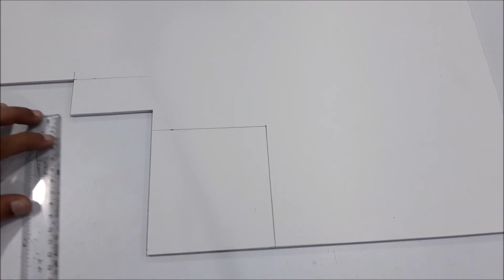WOODEN SCALE ROBOT CHASSIS || HOME MADE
PLEASE WATCH MY REMAINING VIDEOS

                            NRF24L01 PROJECTS

*. 12v dc motors are taken from air cooler swing ac motor converted to dc motor,follow this video link:-